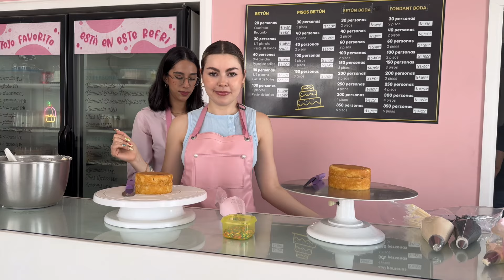Decoración XV años + Probando pelucas + Pastelera por 1 día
“Empezando la semana algo bien”
*Procede a tomarle al vaso con agua helada, porque hace un calorón*